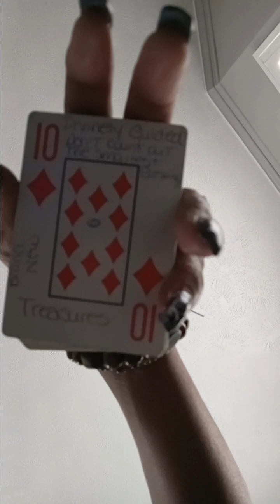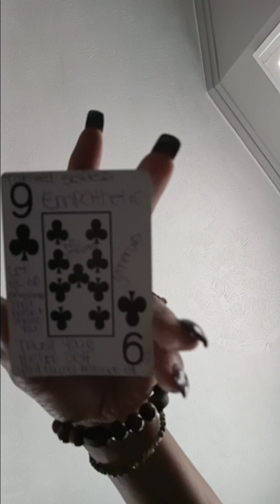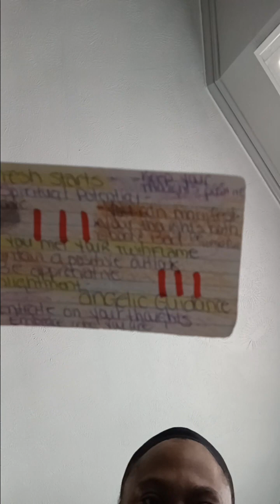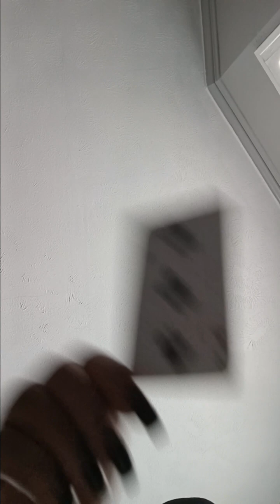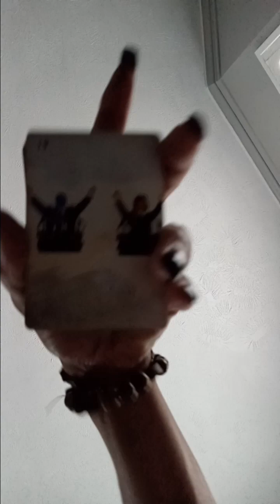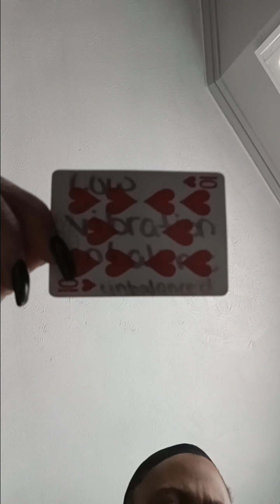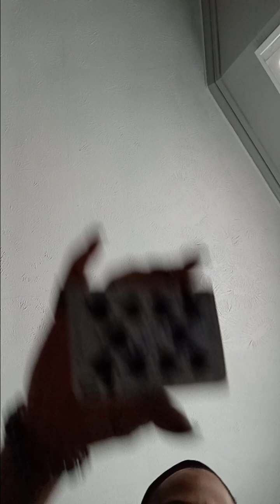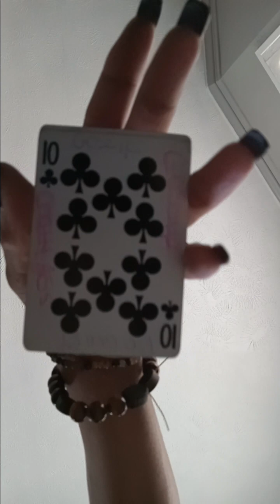SECRETS SHE'S HELD OTHERS KNOW ABOUT